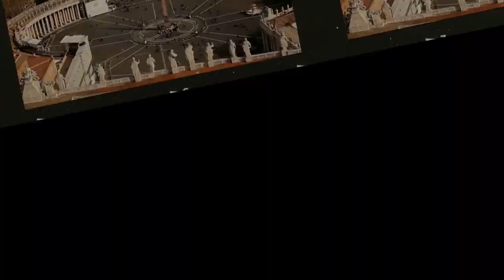TÔN NGỘ KHÔNG ĐÃ CẢM NGỘ ĐƯỢC TÂM ĐẠI NHẪN TỪ HÁN SƠ TAM KIỆT TRƯƠNG LƯƠNG ĐỂ ĐẮC ĐẠO?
Bộ phim Tây Du Ký từ lâu đã trở thành một phần không thể thiếu trong tuổi thơ của rất nhiều người chúng ta. Và hình ảnh một Tôn Ngộ Không - Tề Thiên Đại Thánh đại náo thiên cung giúp Đường Tăng đi lấy kinh đã hằn sâu vào tâm thức của không biết bao nhiêu em nhỏ.